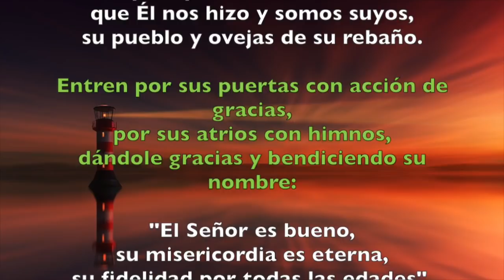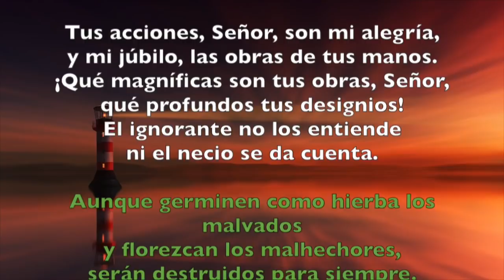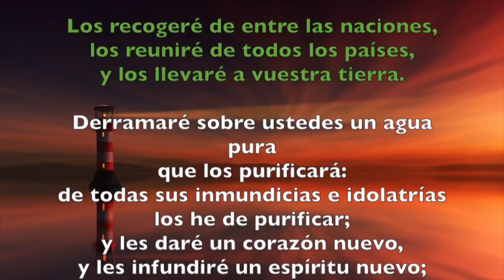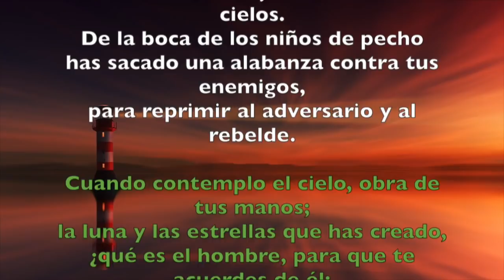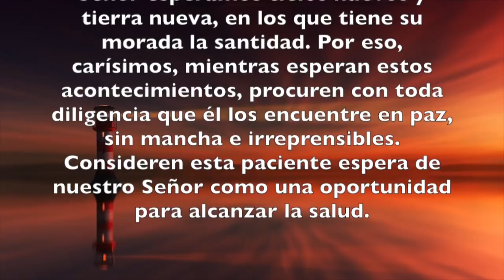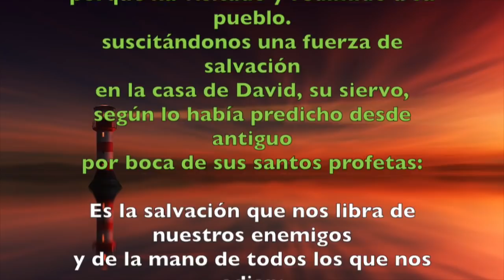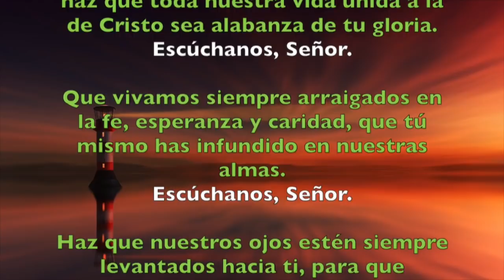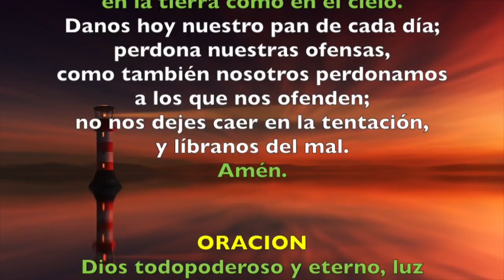Oración de la mañana (Laudes), SABADO 30 DE JUNIO 2018 | Padre Sam